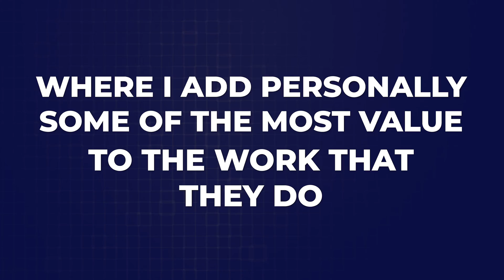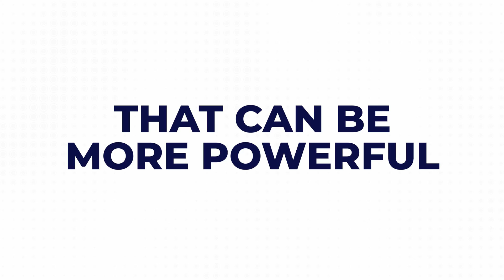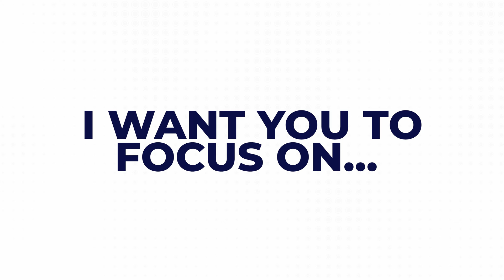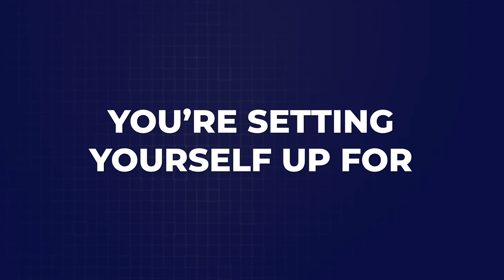How To Identify a RESEARCH GAP Easily (Prof. David Stuckler)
🚀 Get our FREE workshop on how researchers publish in as little as 90 days

🚀 Get our FREE workshop on how researchers publish in high-impact journals in under 90 days!

In today's video I will be breaking down how you can easily identify a research gap in your field.